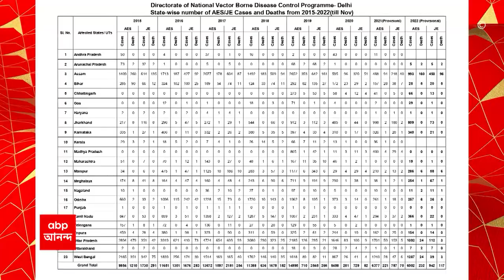Kolkata Encephalitis:উদ্বেগ বাড়াচ্ছে এনসেফ্য়ালাইটিস, তিনমাসে রাজ্যে আক্রান্তের সংখ্য়া বেড়েছে ৭ গুণ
উদ্বেগ বাড়াচ্ছে এনসেফ্য়ালাইটিস, শেষ তিনমাসে রাজ্যে আক্রান্তের সংখ্য়া বেড়েছে  ৭ গুণ